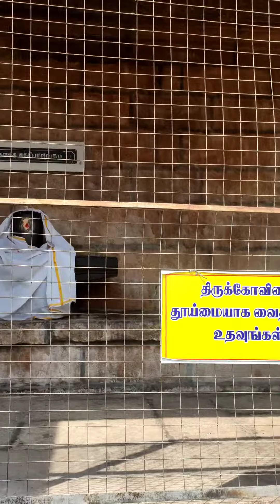Perur Pateeswarar Temple Coimbatore